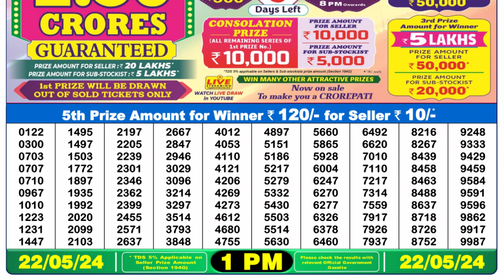🔴 Lottery Sambad Live 01:00pm 22/05/24 Morning Nagaland State Dear Lottery Result Pdf Download